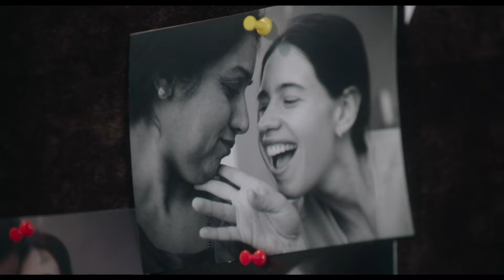Margarita with a Straw | Funeral में Shubhangini को Laila की श्रद्धांजलि | Kalki Koechlin, Revathi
Margarita With A Straw (2014) is an inspiring and heartwarming drama about Laila (played by Kalki Koechlin), a young woman with cerebral palsy, who embarks on a journey of self-discovery and love. Directed by Shonali Bose, this film beautifully explores themes of disability, identity, and sexuality.

Laila's bold and unconventional spirit leads her to New York, where she falls in love and begins to embrace her true self. The movie is a powerful narrative of overcoming challenges and understanding love beyond barriers.

* Cast: Kalki Koechlin, Revathi, Sayani Gupta, William Moseley
* Director: Shonali Bose
* Genre: Drama, Romance
* Languages: Hindi, English
* Awards: Kalki Koechlin won the National Film Award – Special Jury Award for her performance.